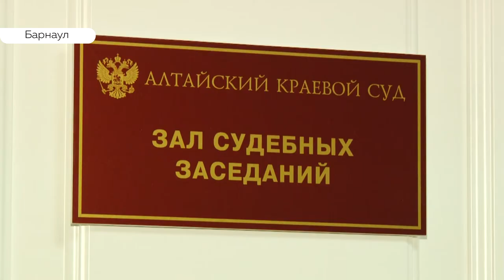Решат присяжные: начался суд по делу убийства Михаила Седова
Процесс длился меньше часа. Сторонам лишь озвучили их права. По версии следствия, это был разбой, похищение и убийство, сторона обвинения с этим не согласна.  Кирилл Политов следил за началом процесса.